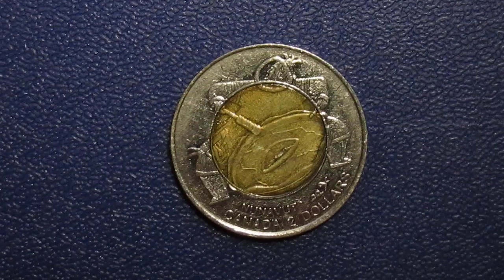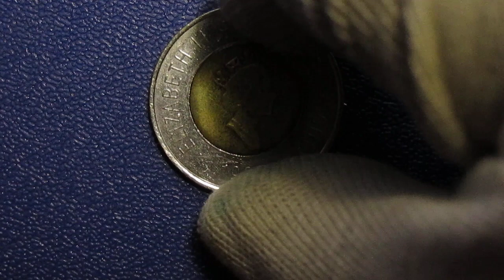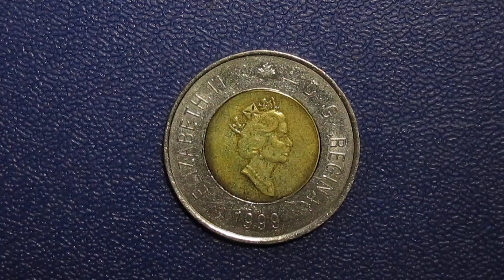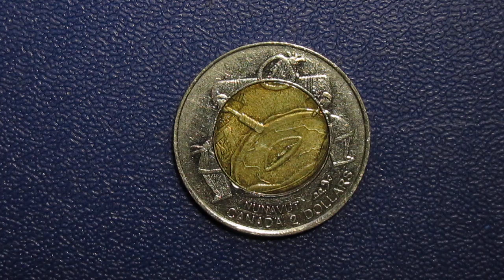Шаманский бубен и горловое пение для исцеления !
Шаман — согласно религиозным верованиям шаманизма, человек, способный в состоянии транса общаться с духами и излечивать болезни.